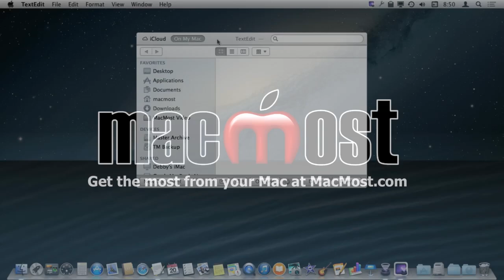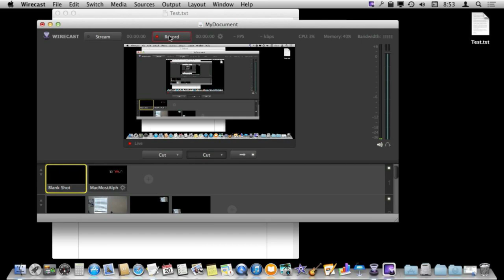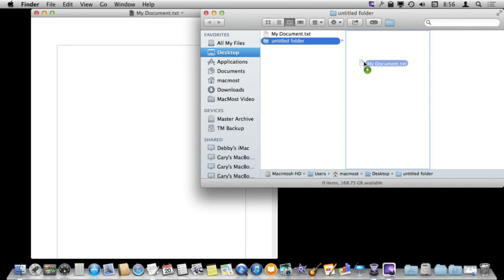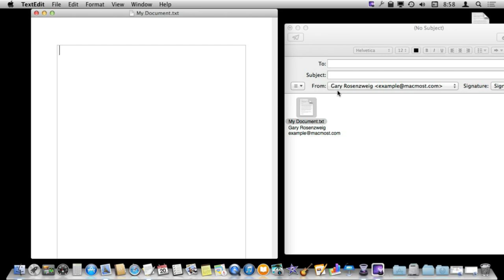Document Title Bars and Proxy Icons (#1023)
There are many things you can do in the title bar of a document window. You can rename and even move a file without ever having to switch to the Finder. You can also view the folder path to see the location of the file. With the proxy icon you can attach the file to an email or open a copy in another application.